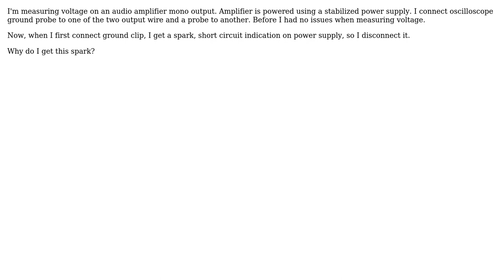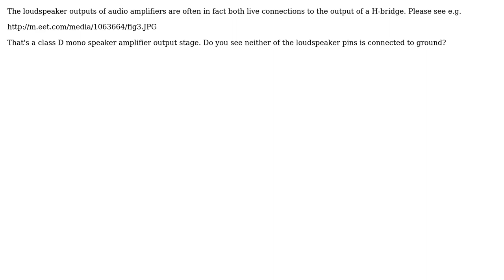Electronics: Oscilloscope ground clip : short circuit (2 Solutions!!)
Electronics: Oscilloscope ground clip : short circuit

With thanks & praise to God, and with thanks to the many people who have made this project possible! | Content (except music & images) licensed under CC BY-SA | Music | Images & others | With thanks to user Tony Stewart EE75 user rem user Janka and the Stack Exchange Network Trademarks are property of their respective owners. You are responsible for your own actions.